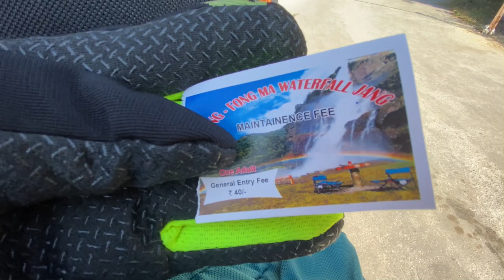Sela to Country of Lakes || Arunachal Series || Ep-10